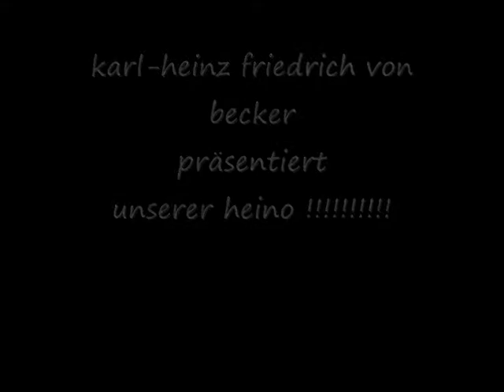parodie heino.wmv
chanteur de folklore allemand
becker familly production